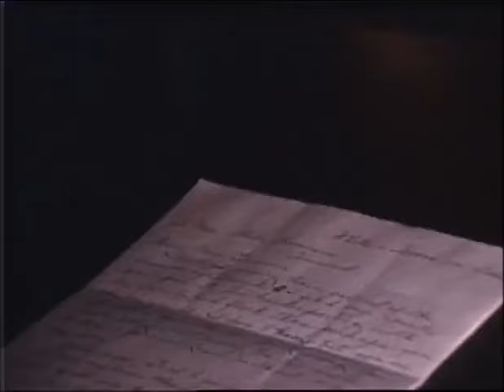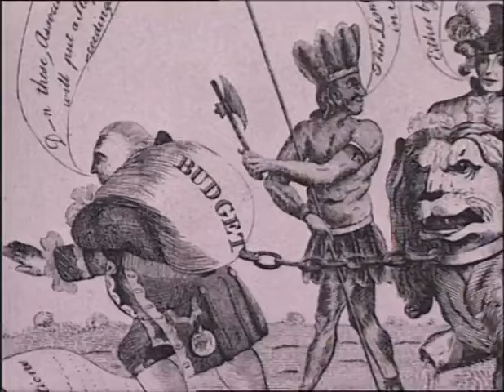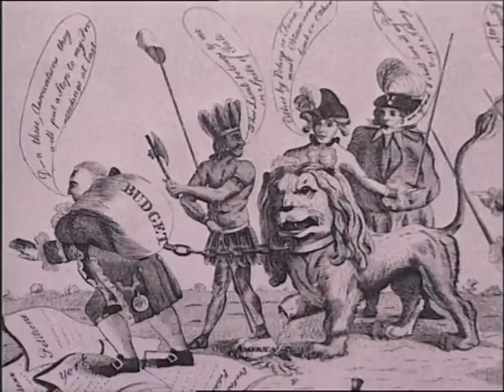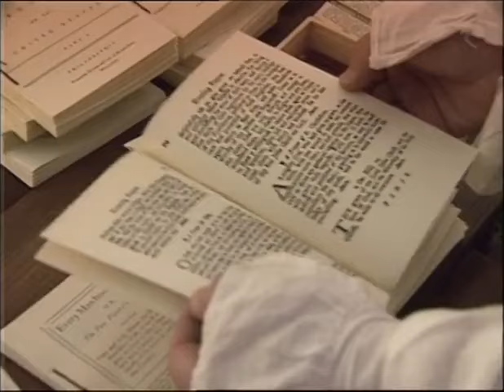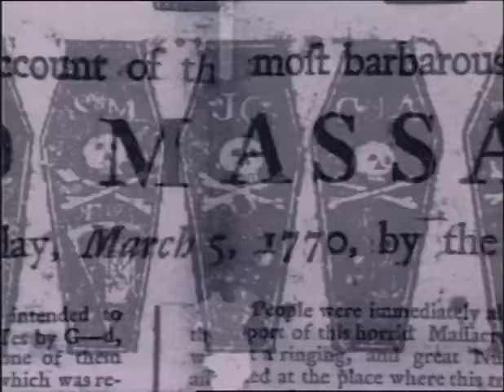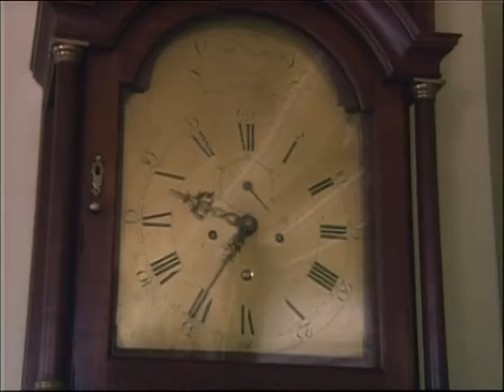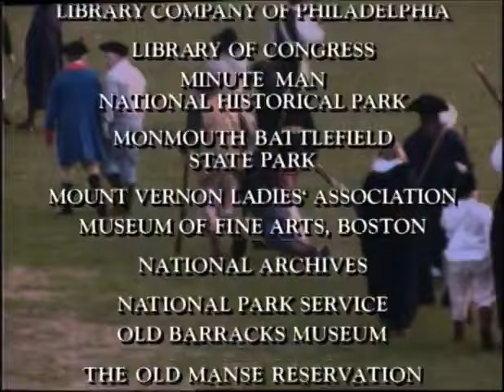The American Revolutionary War (Episode 1: Rebels and Redcoats)